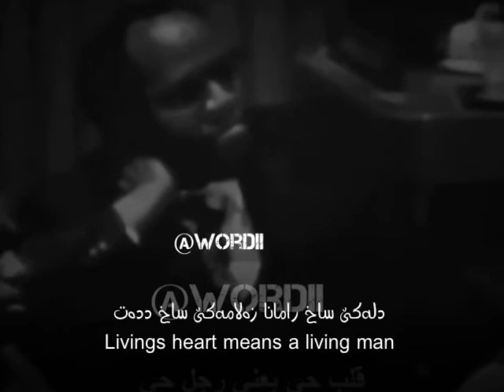Muhammad Ali clay - what is the man ?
Kurdish lyrics
ڤێدیویین عەرەبی ب ژێرنڤیسا كوردی
وەرگێران